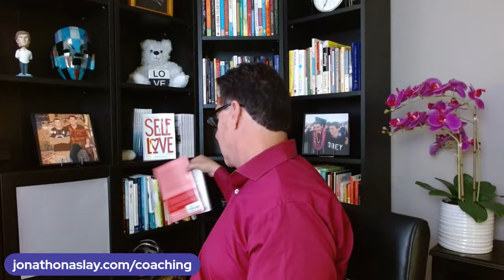Can Men Over 40 REALLY Fall In Love? Ask Them THESE Questions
If you are asking any of the following questions or searching for:

- Online dating
- Love Advice
- Love coach for women
- Dating advice
- Dating advice for women
- Dating coach
- Understanding men
- Relationship coach